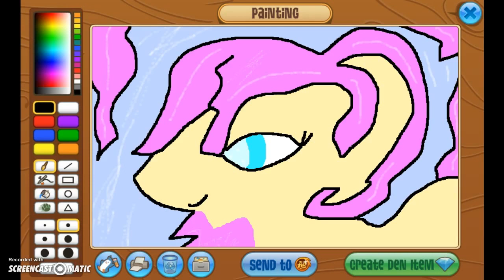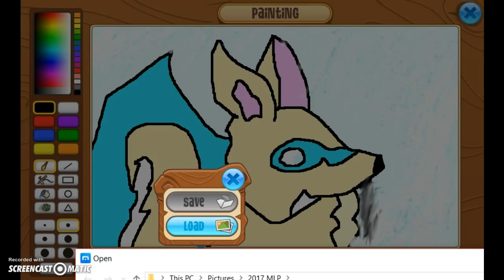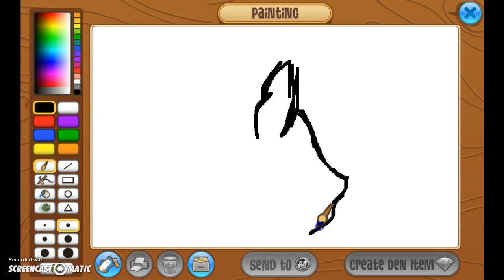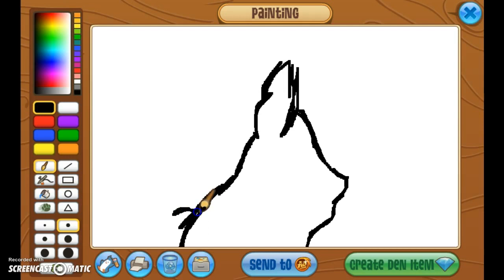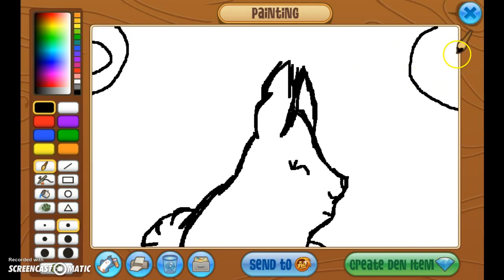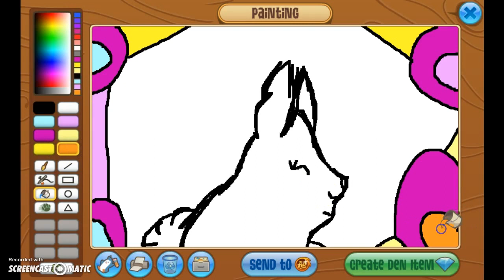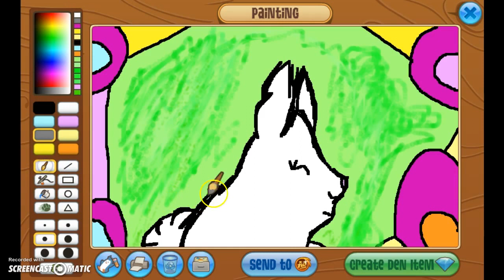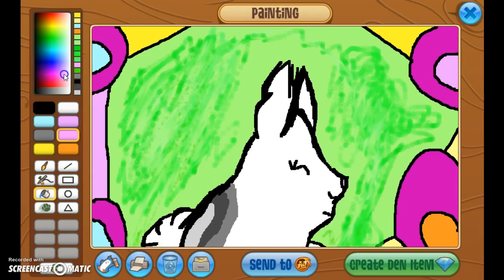Animal Jam showing my artwrok on AJ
Animal Jam showing my art work on AJ. My cousin pet Rabbit. Sorry for sound at the background my mom is watching.